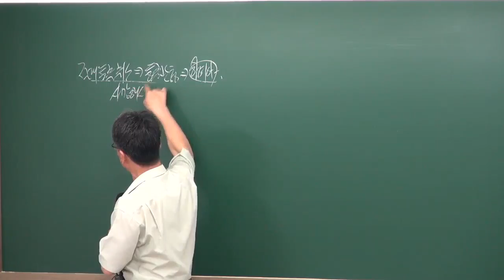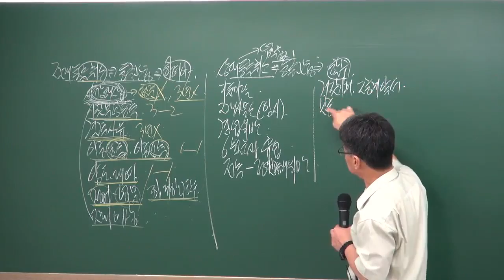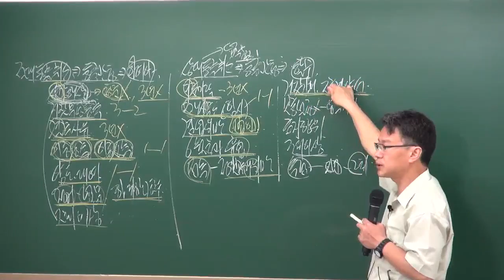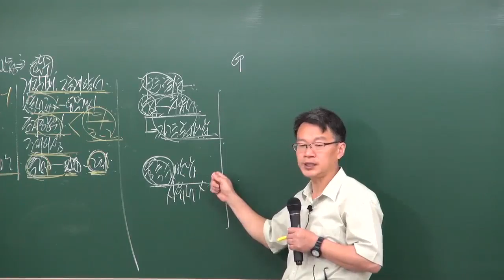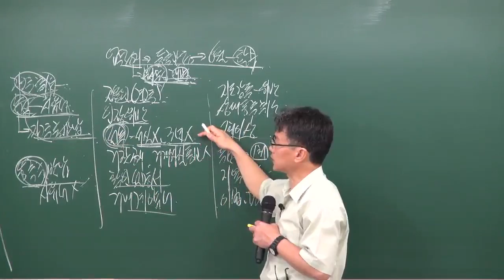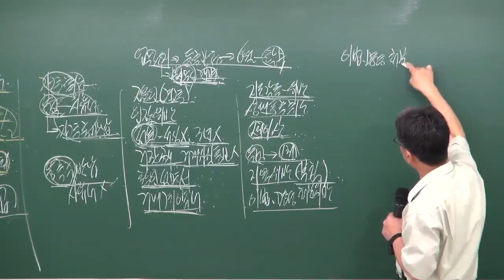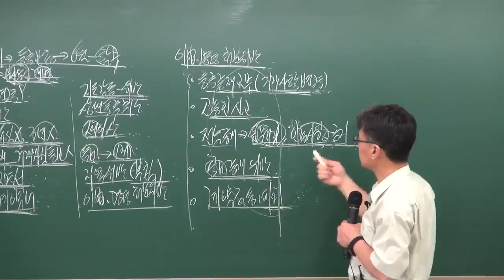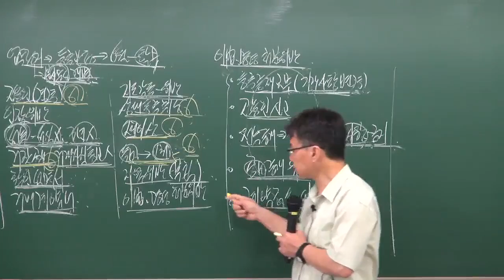공인중개사부동산중개법령및실무1 장재원교수(개업공인중개사 행정처분) - 원주공인중개사학원